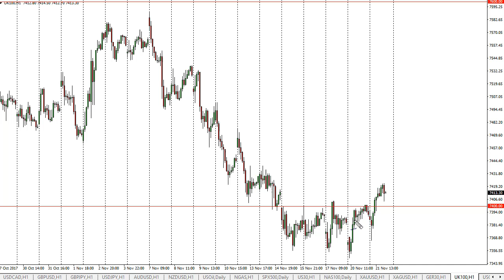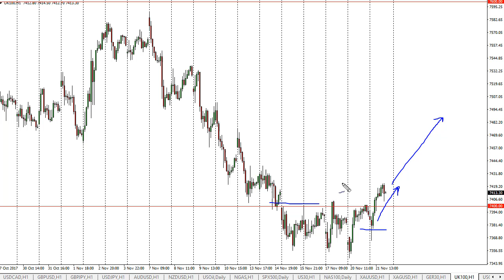FTSE 100 Technical Analysis for November 22, 2017 by FXEmpire.com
The British index rallied during the day on Tuesday, after initially forming a hammer on ... For the full article go - FTSE 100 Forecast November 22, 2017, Technical Analysis. Find more information about Forex and Commodities News Technical Analysis Fundamental Analysis and Brokers on FX Empire